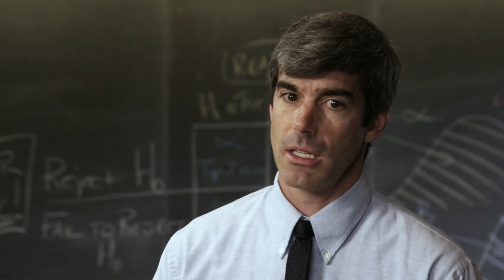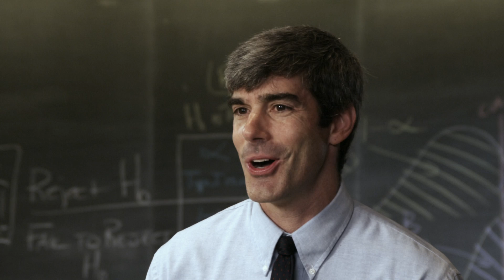Air Force Academy — World Class Faculty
The Air Force Academy combines civilian and military professors to provide a unique, world-class education for cadets.